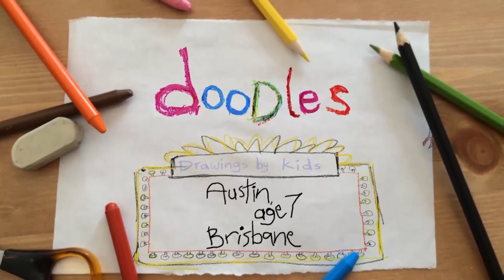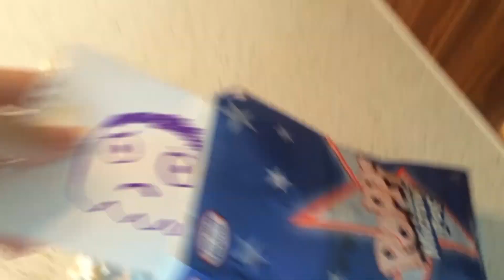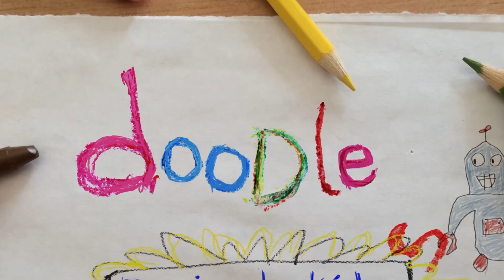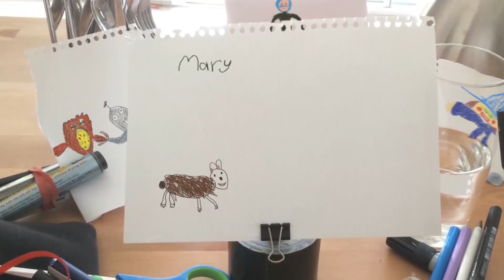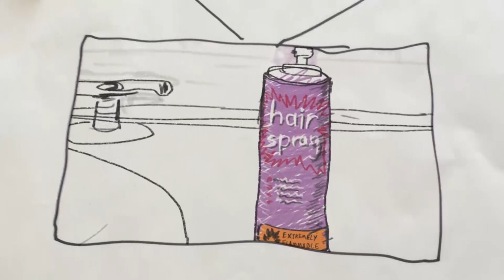Doodles 🎨 Season 1 🖍️ Every Episode Compilation ✏️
Enjoy every episode from Season 1, altogether in one fantastic compilation!

Doodles is an award-winning interactive animated comedy series that brings real kids drawings to life in micro movies… on TV (and a whole bunch of other platforms)!  Scribbles and drawings are normally left under the bed, jotted in notebooks, or buried in a drawer. But now these doodles are about to be dragged kicking and screaming into the world of interactive storytelling. Zerby Derby & Friends is home to all your favorite kids shows, from Barney and Daniel Tiger’s Neighborhood to Donkey Hodie, Dog Cat Blog Chat and more! Come join the Zerbies and their friends as they explore the world around them, learn new things, sing, dance and play!